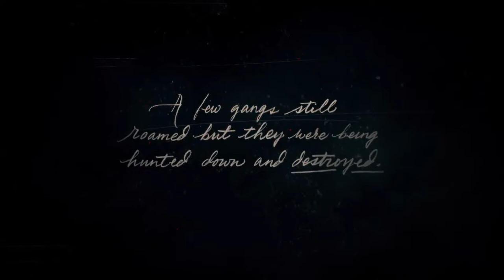Red Dead Redemption 2